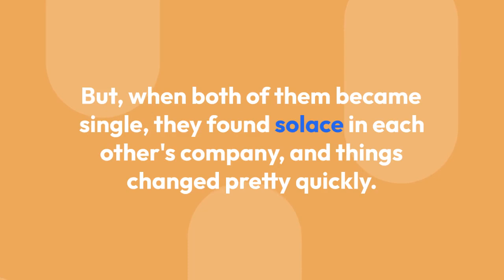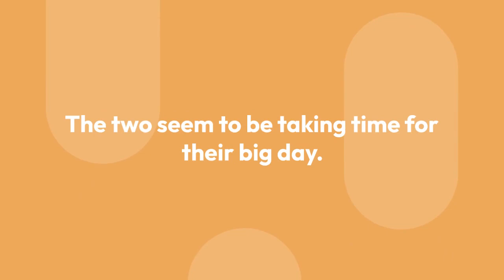Lisa Faulkner Age, Husband, Dating, Engaged, Height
British actress Lisa Faulkner had her first brush with fame at a very young age. A modeling scout approached her at the age of sixteen. Grabbing up the opportunity, she went on to have a successful career as a model.

After establishing herself as a teen model within two years, Lisa made her big-screen debut at the age of eighteen from the 1992 movie, The Lover.

Lisa is among those celebrities who have always been very open about their private life.

In April 2005, Lisa got married to Shameless actor Chris Coghill. Held at Pembroke Lodge, in Richmond Park, London, the wedding was a dreamy affair. The couple, who initially met on the sets of Burn It in 2003, tied the knot after dating for two years.